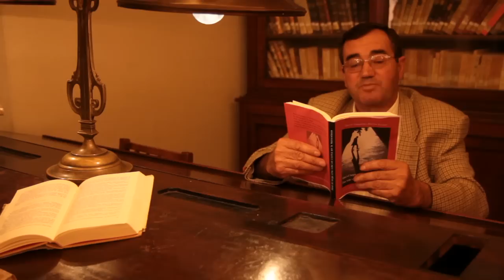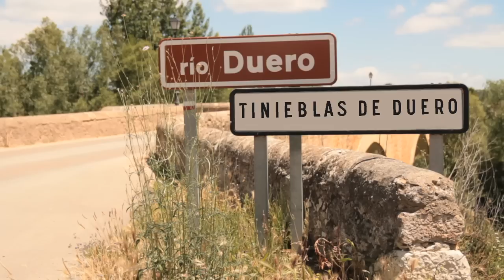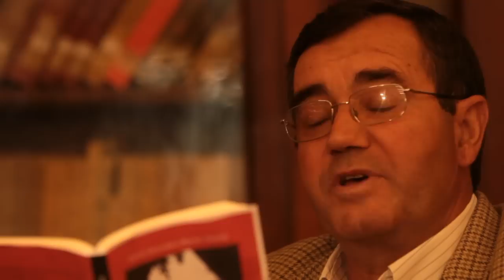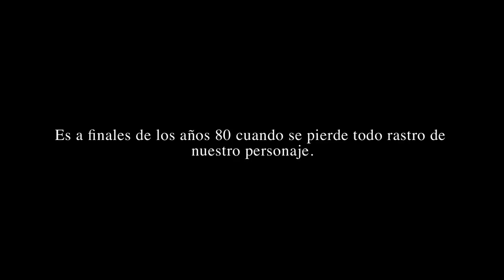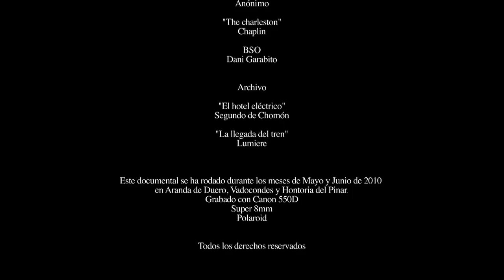EL TIEMPO TODO LOCURA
Cortometraje finalista en Festival de cine de Medina del Campo 2010 y festival Internacional de cortometrajers sonorama 2010.
Con la colaboración de Roberto Cairo como el padre Roberto. Y con el genial BIBIS como protagonista.